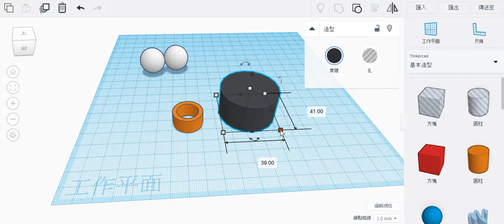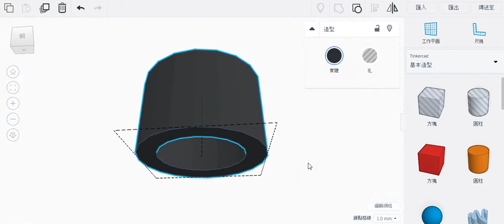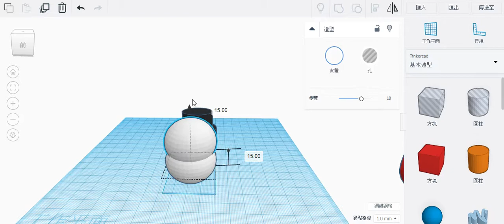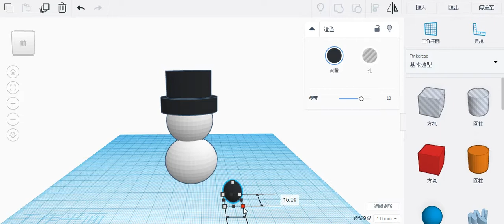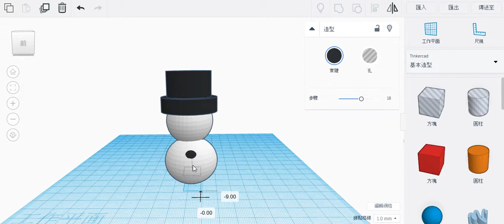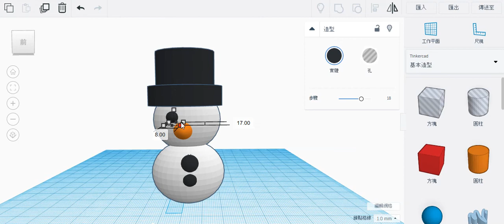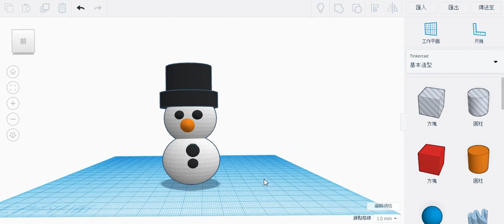Haciendo un muñeco de nieve en diseño 3D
en este video voy hacer un muñeco de nieve en diseño 3D,